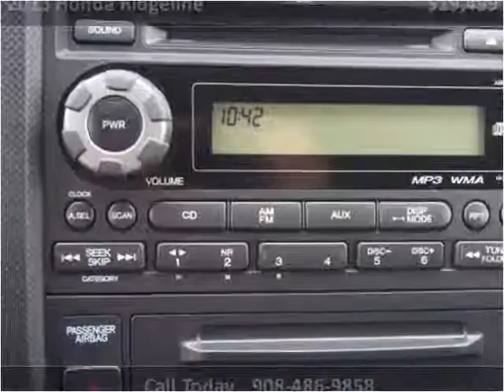2013 Honda Ridgeline Used Cars Linden NJ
This 2013 Honda Ridgeline is available from Arrow Motors.